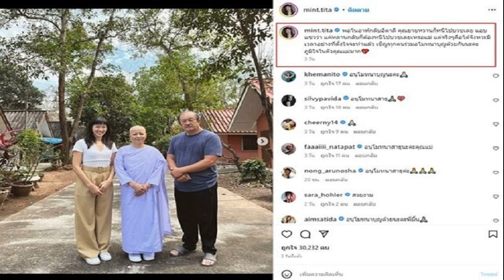มิ้น มิณฑิตา แอบแซวแค่หลานกลับต้องหนีไปบวช เผยความจริงคุณแม่ สุดภูมิใจ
คนบันเทิงร่วมอนุโมทนาบุญจำนวนมาก มิ้น มิณฑิตา แอบแซวแค่หลานกลับต้องหนีไปบวช เผยความจริงคุณแม่ สุดภูมิใจ

มิ้น มิณฑิตา วัฒนกุล เผยโมเมนต์คุณแม่น้ำหวาน คุณแม่ของเจ้าตัวโกนหัวบวช โดยมีคุณพ่อ นักแสดงรุ่นใหญ่ โกวิท วัฒนกุล ร่วมปลงผมคุณแม่ พร้อมเขียนแคปชั่นด้วยว่า
พอโนอาห์กลับอิตาลี คุณยายหวานก็หนีไปบวชเลย แอบแซวว่า แค่หลานกลับก็ต้องหนีไปบวชเลยเหรอแม่ แต่จริงๆคือได้จังหวะมีเวลาอย่างที่ตั้งใจจะทำแล้ว เชิญทุกคนร่วมอนุโมทนาบุญด้วยกันนะคะ ภูมิใจในตัวคุณแม่มาก
โดยมีคนบันเทิงเข้ามาร่วมอนุโมทนาบุญจำนวนมาก อาทิ ซิลวี่ , แพนเค้ก , เชียร์ ฑิฆัมพร , ซาร่า , หน่อง อรุโณชา , ปุยฝ้าย เอเอฟ , เอม เอเอฟ , เปรี้ยว เอเอฟ , ซาร่า เอเอฟ เป็นต้น อาทิ อนุโมทนาสาธุนะคะคุณแม่ , อนุโมทนาบุญด้วยนะคะพี่มิ้น , อนุโมทนาสาธุค่ะคุณแม่ , อนุโมทนาบุญนะคะ อาน้ำหวาน